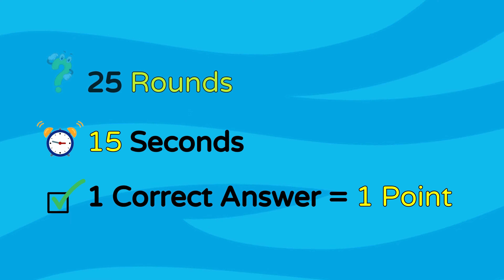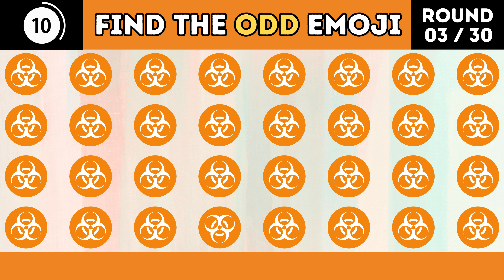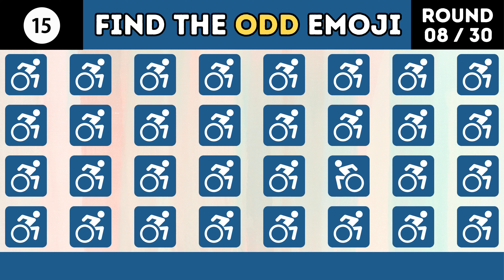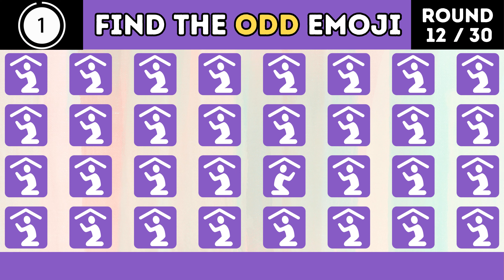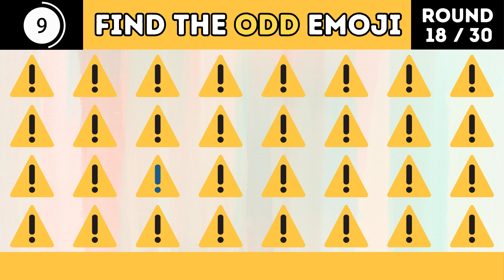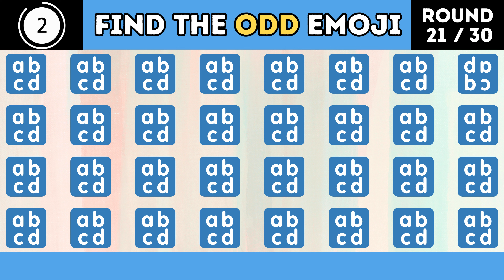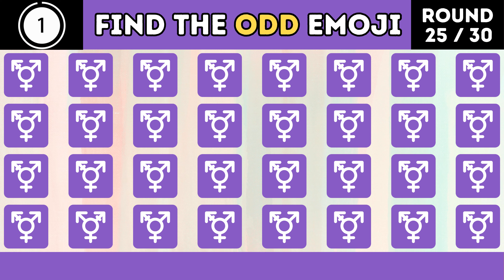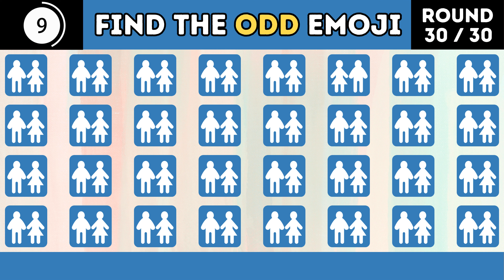Find the ODD Emoji | Spot the Difference | Emoji Challenge - 62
We're all about fun, learning, and testing your observational prowess. Challenge your friends to see who has the sharpest eye! 🏆👀

Timestamps:
00:00 - 00:13 Intro
00:14 - 08:35 Find thee ODD Emoji
08:36 - 08:48 Outro